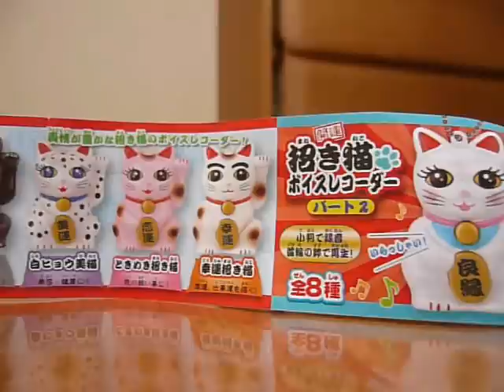ガチャガチャ 良く出来た招き猫ボイスレコーダー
ガチャガチャ(ガチャポン：200円)でゲットした
招き猫形ボイスレコーダーを動作させてみました。
小判ボタンで録音、鈴ボタンで再生という
ユニークな構造です。
シッカリ録音した声が聞こえ、良く出来ていると思います。